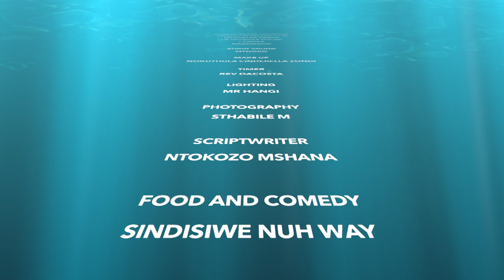DRS SUOANE & THABISILE MSOMI BEHIND THE SCENE TV CREW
BEHIND THE SCENE FOR TV SHOOT